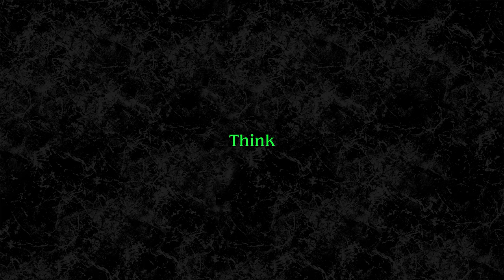[FREE] Lil Baby x Money Man Type Beat Prod.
- IGNORE TAGS -
baby beat
trap instrumental
guitar beat
rap instrumental
trap beat
rap beat
download
vocal beat